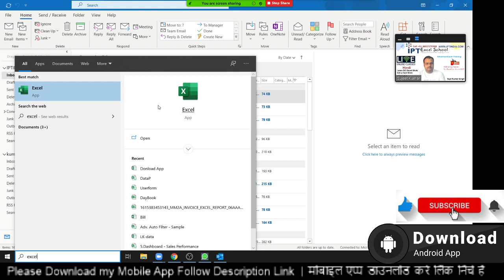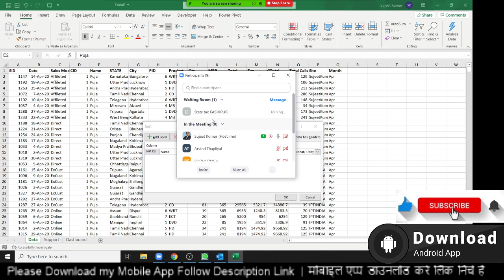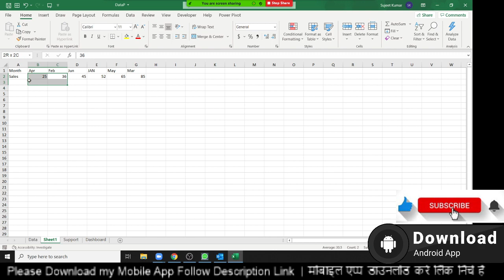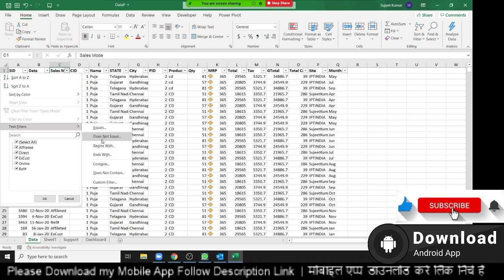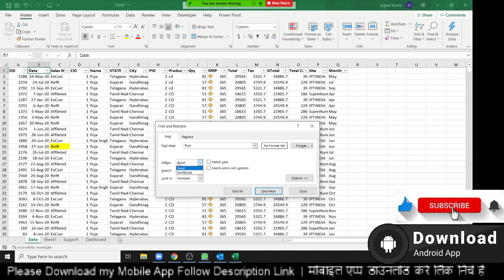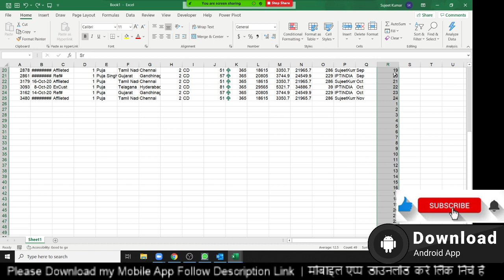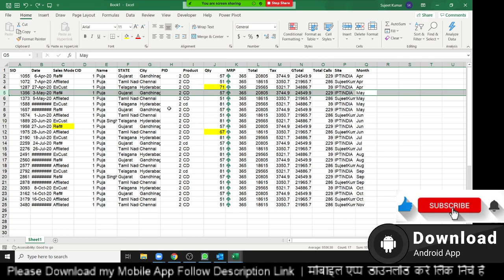Day-3 Advanced Excel Training Part -1